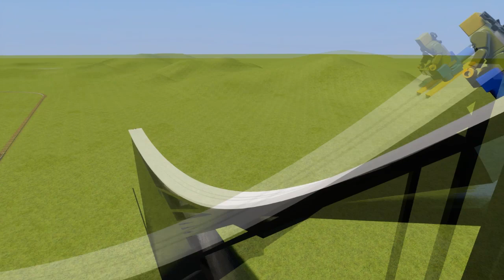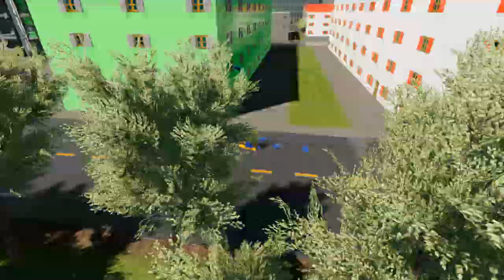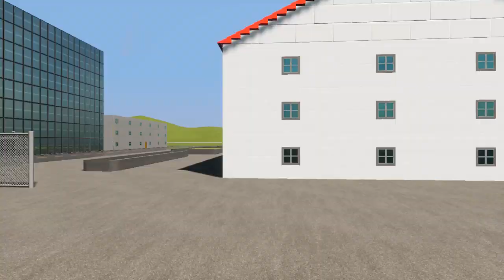ОГРОМНЫЙ миниатюрный МИР ИЗ ЛЕГО и другие постройки в BRICK RIGS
Сегодня в Брик Ригс обзор построек из мастерской стим workshop steam: трон короля из лего, тир на диком западе, лего скайджампинг, домино и целый большой маленький мир из лего в Brick Rigs